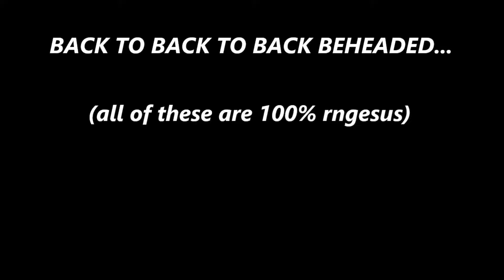REVENANT HORROR V RNGESUS DROP+REV9 (Hypixel Skyblock)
ign:HangLeon1116
armor:warden helmet+3/4 necron
pet:wolf/ender dragon
my luck is so bad  ;/